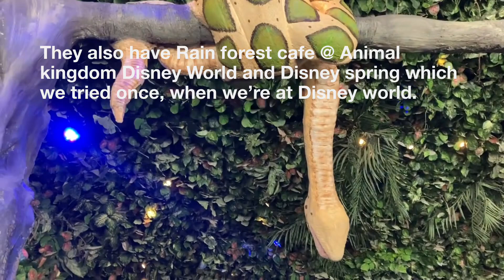Rain forest cafe and Niagra falls fire works…